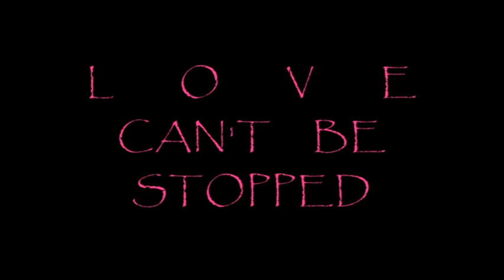MY DEER ONE ( animated short )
A short about love ... in the style of a video game.